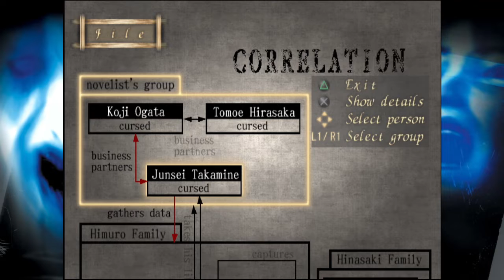BGW Plays: Fatal Frame 1 (PS2) Part 5